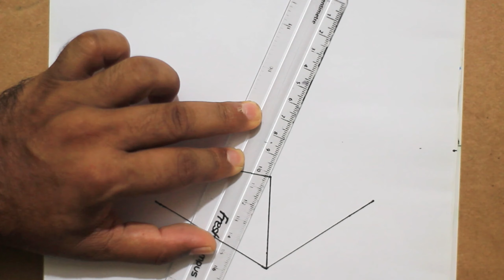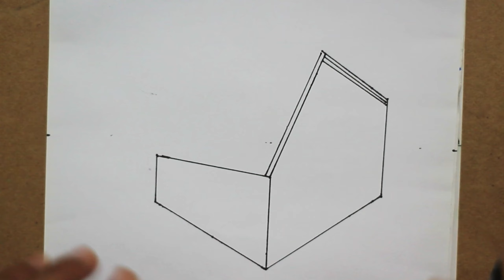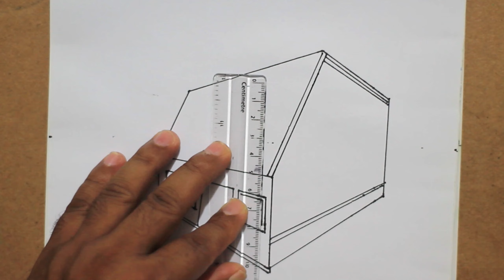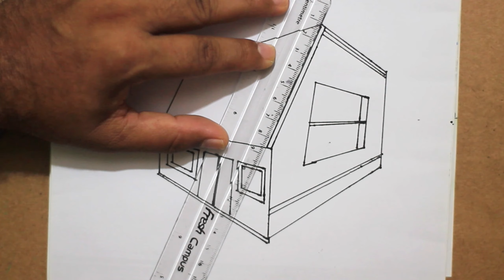how to draw house by pencil